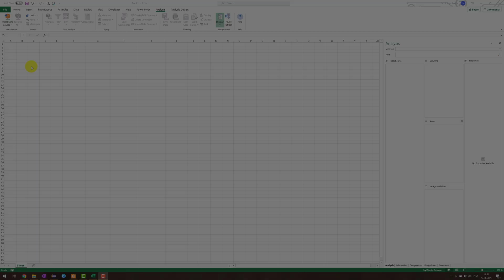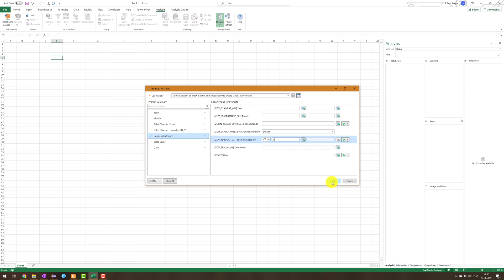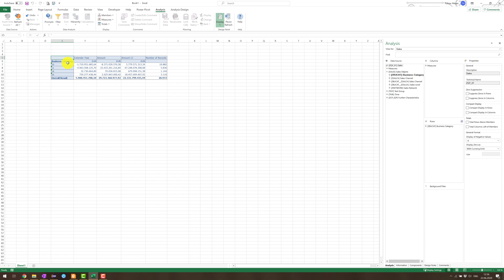How to use pattern in a query in SAP Analysis for Office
This is a preview video from my SAP Analysis for Office video course. You find the course under

More information about SAP Analysis for Office can also be found